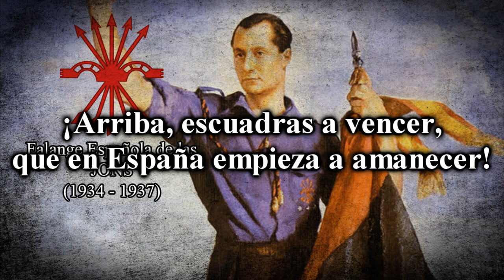Cara al Sol Himno de la Falange Española de las JONS (1934 - 1937)